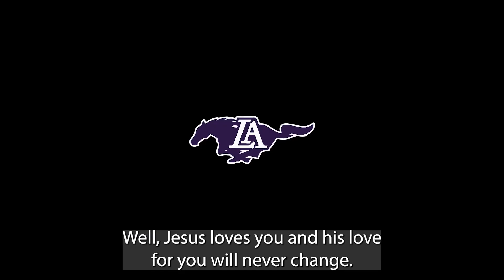Ministry with a Mustang: Jimmy Tuyishime